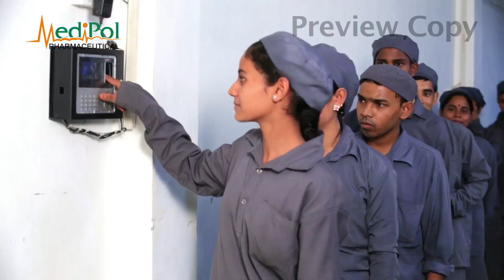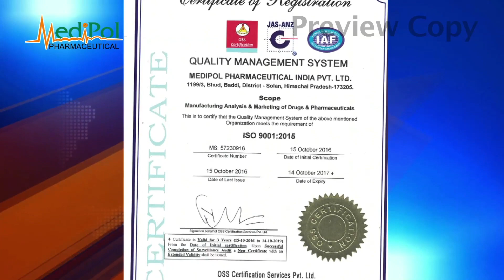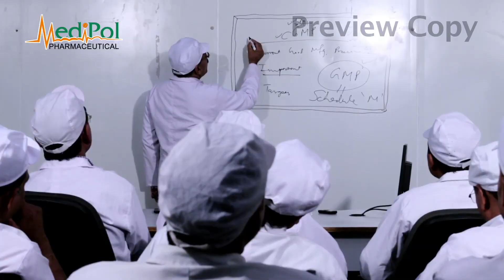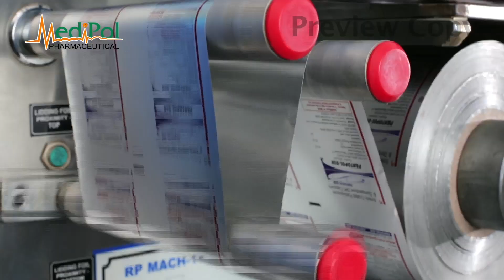Medipol Pharmaceutical India Pvt Ltd Corporate Film